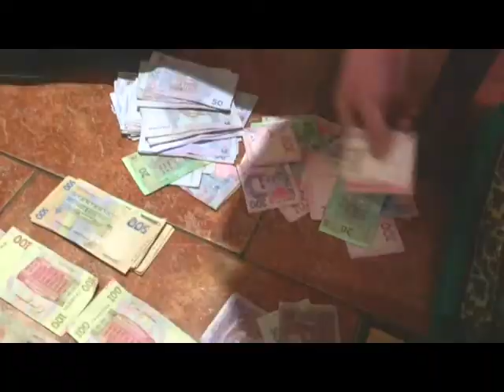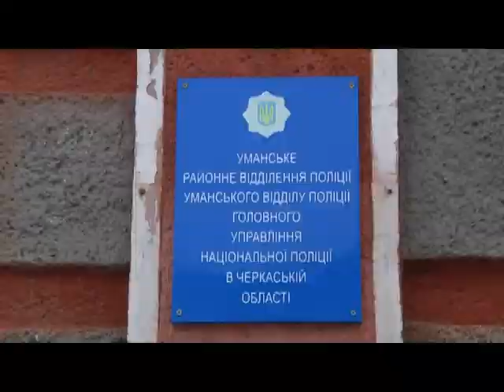В Умані за торгівлю наркотиками поліція затримала 55-річну жінку